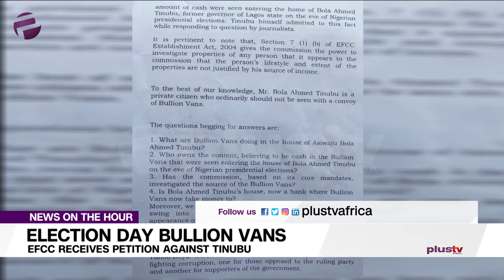EFCC Receives Petition Against Tinubu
The Economic and Financial Crimes Commission (EFCC) has received a petition asking it to investigate the source of the money conveyed in bullion vans to the home of the National Leader of the All Progressives Congress (APC), Bola Ahmed Tinubu, on the eve of 2019 presidential election.